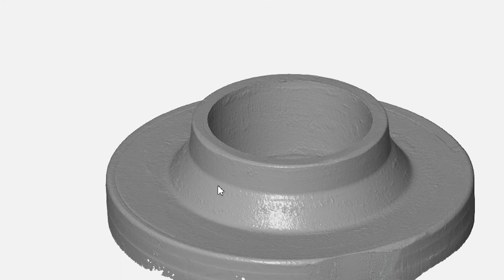PROCODA. Torneado adaptativo.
Estrategias de torneado adaptativo en el mecanizado de piezas.